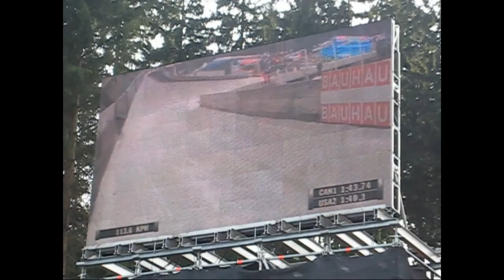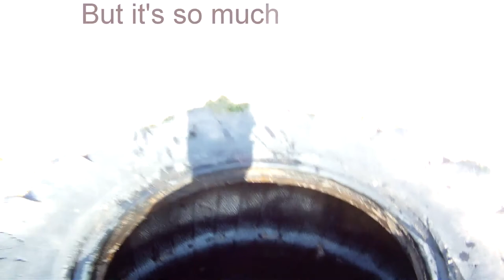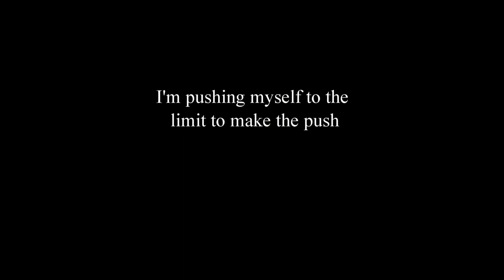TJ Burns - Pushing For It (HD)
TJ Burns is working on a comeback for the USA Bobsled Team. Here is a point of view video showing his work along the way.

Watch in 720p or 1080p (High Def)